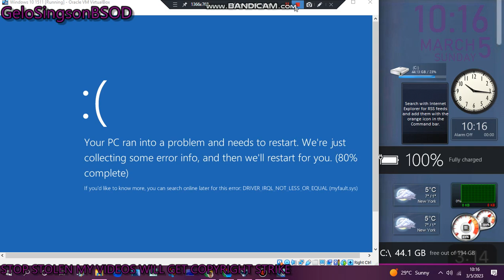Windows 10 1511 has BSOD VM